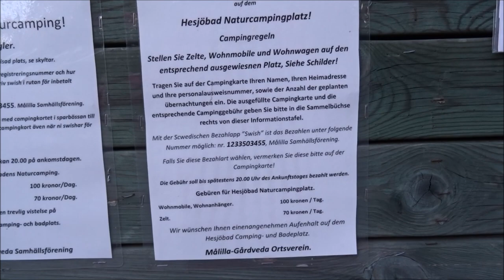Naturcamping Badesee Schweden Mälilla